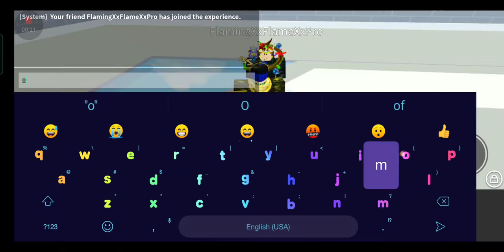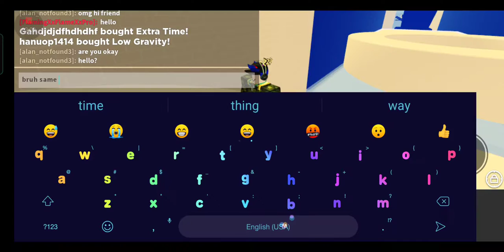Roblox Parkour run: omg yay my friend join ✧⁺⸜(●˙▾˙●)⸝⁺✧ʸᵃʸ